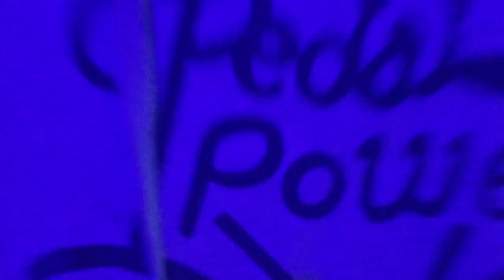Fj Mahad | KA MACAAN MALAB.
Sharma boy 2 ka macaan malab welcome team